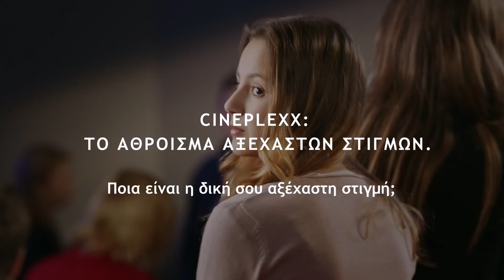CineplexxMoments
Cineplexx: Το Άθροισμα Αξέχαστων Στιγμών.

Ποια είναι η δική σου Αξέχαστη Στιγμή που έχεις βιώσει στα Cineplexx; Πες μας. Μοιράσου την ιστορία σου μέσω ανάρτησης σε Facebook ή Instagram –σε όποια μορφή θες– μαζί με το hashtag CineplexxMoments, και πάρε μέρος στον διαγωνισμό μας για Χριστουγεννιάτικα Κινηματογραφικά Δώρα.

Ανέβασε μια φωτογραφία που αξίζει όσο χίλιες λέξεις. Ή ένα βίντεο που αποτελεί σκηνή της ζωής σου. Ή ένα κείμενο που αξίζει όσο χίλιες φωτογραφίες. Ή –γιατί όχι;– έναν δημιουργικό συνδυασμό των παραπάνω. Πες μας τη δική σου ιστορία και γίνε ο πρωταγωνιστής μας.

Η ενέργεια ισχύει μέχρι και τις 15 Δεκεμβρίου. Για περισσότερες πληροφορίες